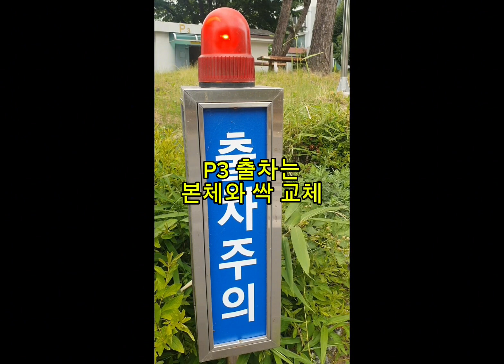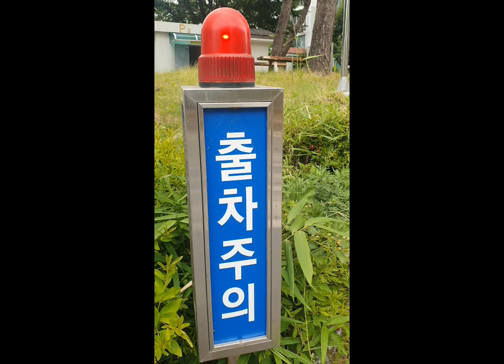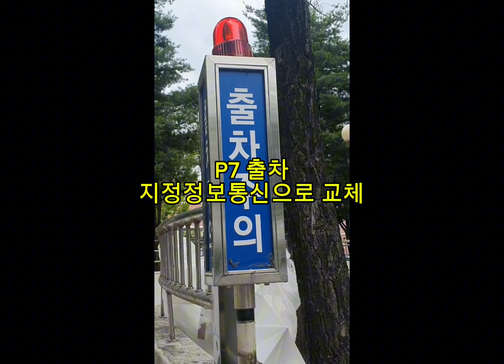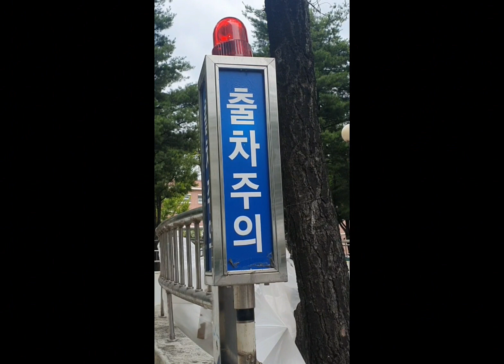정림동 우성아파트 대영이급 경광등 모음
우성아파트 경광등 모음입니다.
대영산전 일부가 살아남았고 일부는 본체가 지정정보통신으로 교체됬습니다.